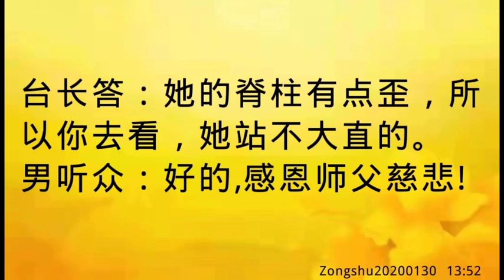卢台长开示：颈椎很不好，浑身酸痛，压力大，有忧郁症前期症状Zongshu20200130 13:52